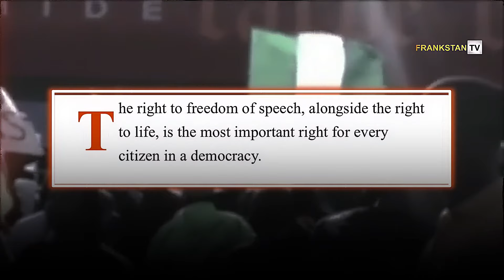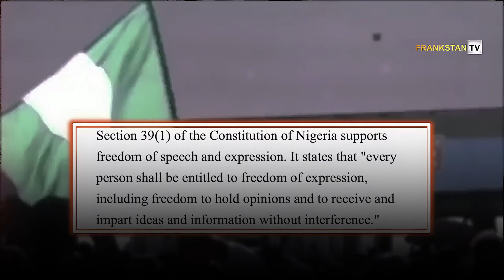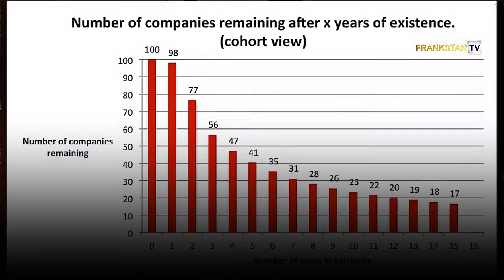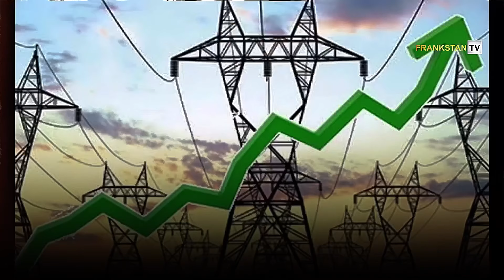Protesters Slams Shetima ! Why Nigerians Are Protesting Today ! Untold Truth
Discover why Nigerian politicians are terrified of the upcoming EndBadGovernance protests. In this video, we delve into the real reasons behind the government's frantic efforts to suppress this movement and the history of brutal crackdowns on peaceful protests.

In this video, we explore:

The allegations by the Department of State Services about regime change
The military's warnings of potential anarchy
The police's concerns about protests being a cover for terrorism
The haunting memories of the EndSARS protests and the violent repression by security forces
Why the government is so desperate to silence this movement
Key Points:

Political motivations behind labeling protests
Fear of regime change and chaos
Historical context of protest repression in Nigeria
Join the conversation:
Why are Nigerian politicians so afraid of protests? Can these movements bring about real change?

Don't forget to:
📢 Share with friends and family interested in Nigerian politics and social movements.